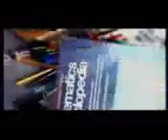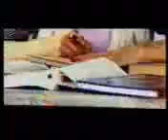ali zafar ss songs